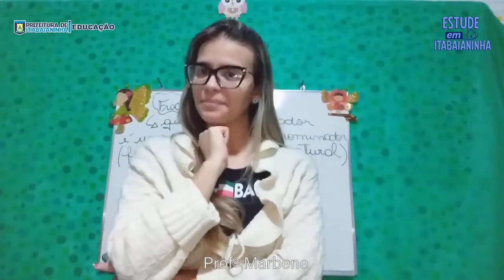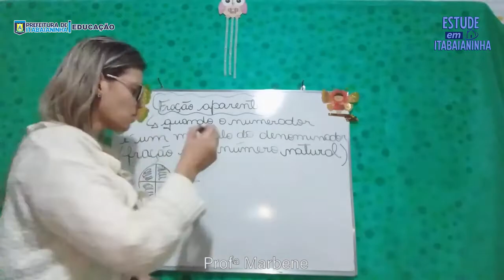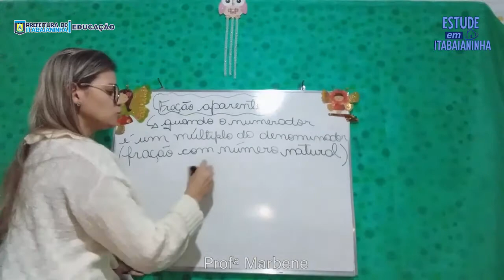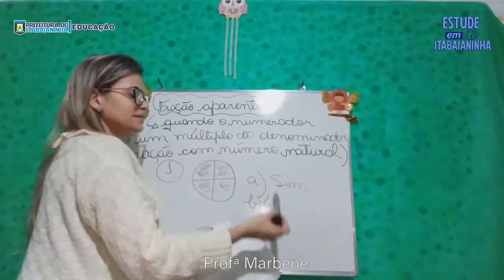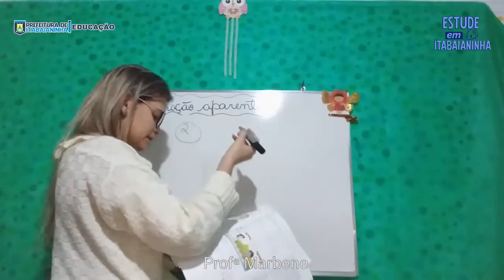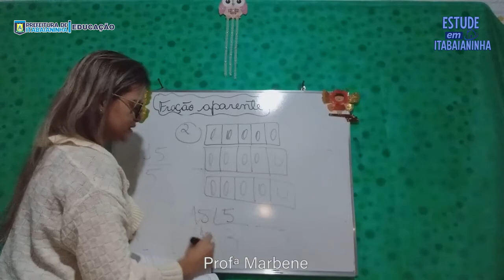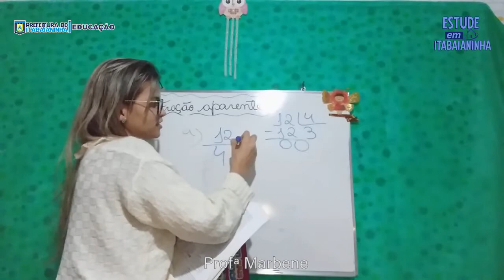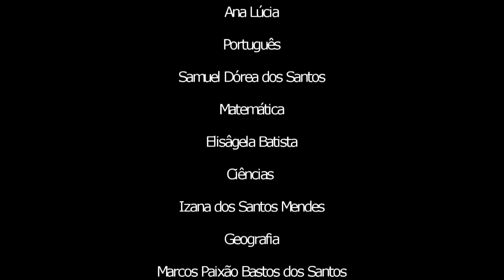5º Ano - 11/09/20 - Matemática: Fração aparente